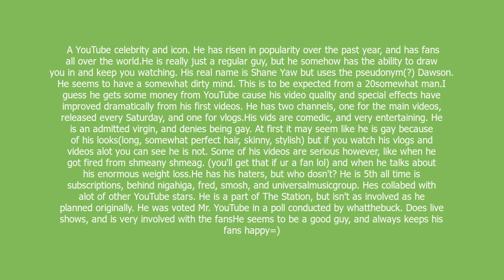Shane Dawson meaning and pronunciation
A YouTube celebrity and icon. He has risen in popularity over the past year, and has fans all over the world.He is really just a regular guy, but he somehow has the ability to draw you in and keep you watching. His real name is Shane Yaw but uses the pseudonym(?) Dawson. He seems to have a somewhat dirty mind. This is to be expected from a 20somewhat man.I guess he gets some money from YouTube cause his video quality and special effects have improved dramatically from his first videos. He has two channels, one for the main videos, released every Saturday, and one for vlogs.His vids are comedic, and very entertaining. He is an admitted virgin, and denies being gay. At first it may seem like he is gay because of his looks(long, somewhat perfect hair, skinny, stylish) but if you watch his vlogs and videos alot you can see he is not. Some of his videos are serious however, like when he got fired from shmeany shmeag. (you'll get that if ur a fan lol) and when he talks about his enormous weight loss.He has his haters, but who dosn't? He is 5th all time is subscriptions, behind nigahiga, fred, smosh, and universalmusicgroup. Hes collabed with alot of other YouTube stars. He is a part of The Station, but isn't as involved as he planned originally. He was voted Mr. YouTube in a poll conducted by whatthebuck. Does live shows, and is very involved with the fansHe seems to be a good guy, and always keeps his fans happy=)

Shane Dawson definition by Urban Dictionary